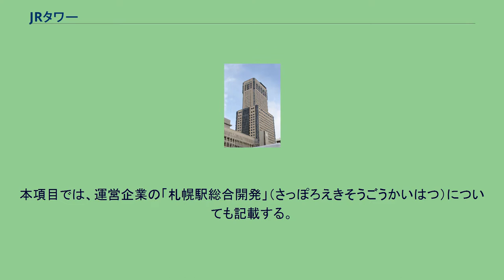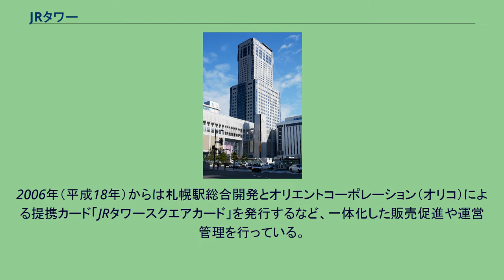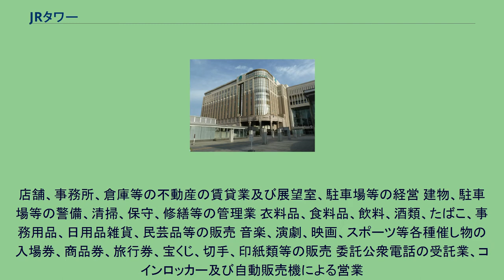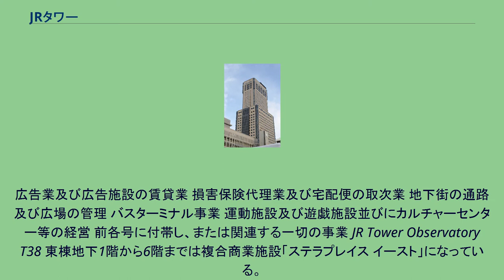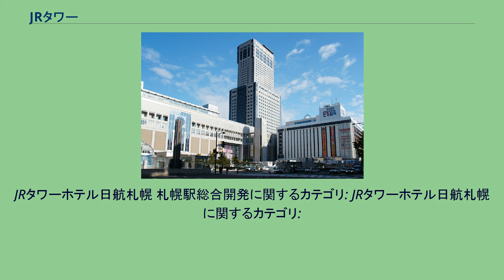JRタワー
JRタワー (JR TOWER) は、札幌市中央区にある複合施設（駅ビル、複合商業施設、超高層建築物）。
本項目では、運営企業の「札幌駅総合開発」（さっぽろえきそうごうかいはつ）についても記載する。
札幌駅の高架化に伴う旧地上駅跡地の再開発事業により建設し、2003年に開業した北海道旅客鉄道（JR北海道）の複合商業施設。
JRグループによる駅ビル再開発としては1997年開業の京都駅ビル、1999年開業のJRセントラルタワーズ（名古屋駅）に次ぐ大規模再開発となった。
後に「アピア」、「パセオ」、「エスタ」、「札幌ステラプレイス」含む「JRタワー」と合併した為、延床面積は350,644㎡に改訂している。
4つ併せた商業施設の総称を「JRタワースクエア」としていた時期もあるが、現在は全ての商業施設を総称して「JRタワー」とのみ呼んでおり、百貨店の「大丸札幌店」と合わせて、大通地区とともに札幌市内最大となる商業エリアを形成している。
札幌駅1階の東西にあるコンコースと一体化した形で地上1階と地下1階に大きな通路を設けており、これを境に施設は大きく3つのブロックに分かれている。
外観には3代目駅舎のデザインを採り入れて札幌の街と駅の歴史や記憶の継承を意図している。
2つのコンコースに挟まれた中央棟（センターブロック）を9層（軒高51 m）に抑えて4代目駅舎の水平線のイメージを残しているほか、超高層棟（軒高163 m）を東側奥にセットバックして建築することで駅前広場と調和したヒューマン・スケールに配慮している。
正面（ファサード）中央部には北海道出身の彫刻家・デザイナーである五十嵐威暢による「星の大時計」を配置しており、大時計の外壁下部に貼られたソーラーパネルを動力源にしている。
他方、当ビルの開業により、本来、新幹線駅用地として確保されていたはずの同地が日本鉄道建設公団の反対や、当時の札幌市長・道知事などの論戦があったのにも係わらずJRタワーに転用されてしまい、北海道新幹線の札幌駅設置が混乱を極めたことや、北海道旅客鉄道（JR北海道）内部では華やかなビル開発にスポットが当たるようになり、赤字の鉄道事業が軽視されがちな風土を生み出すことにつながったとの指摘もある。
札幌駅総合開発（さっぽろえきそうごうかいはつ）は、JRタワーの運営管理などを行う企業（JR北海道グループ）。
前身は1997年（平成9年）設立の「札幌駅南口開発」であり、2005年（平成17年）にアピアを運営する札幌駅地下街開発、エスタを運営する札幌ターミナルビル、パセオを運営する札幌ステーション開発と合併して「札幌駅総合開発」と商号変更した。
2006年（平成18年）からは札幌駅総合開発とオリエントコーポレーション（オリコ）による提携カード「JRタワースクエアカード」を発行するなど、一体化した販売促進や運営管理を行っている。
2016年（平成28年）に筆頭株主である北海道旅客鉄道は、保有株式の一部をJR北海道グループ外の第三者に売却した。
店舗、事務所、倉庫等の不動産の賃貸業及び展望室、駐車場等の経営 建物、駐車場等の警備、清掃、保守、修繕等の管理業 衣料品、食料品、飲料、酒類、たばこ、事務用品、日用品雑貨、民芸品等の販売 音楽、演劇、映画、スポーツ等各種催し物の入場券、商品券、旅行券、宝くじ、切手、印紙類等の販売 委託公衆電話の受託業、コインロッカー及び自動販売機による営業
広告業及び広告施設の賃貸業 損害保険代理業及び宅配便の取次業 地下街の通路及び広場の管理 バスターミナル事業 運動施設及び遊戯施設並びにカルチャーセンター等の経営 前各号に付帯し、または関連する一切の事業 JR Tower Observatory T38 東棟地下1階から6階までは複合商業施設「ステラプレイス イースト」になっている。
高層棟は高さが173 mあり、完成時は東北・北海道地方で最も高い建築物であった（2010年竣工の「仙台トラストタワー」が高さ180 mと上回った）。
7階から20階までは貸室「JRタワーオフィスプラザさっぽろ」であり、7階・8階にクリニックフロア「ファーマライズ医療モール札幌」がある。
1階と22階から36階までは「JRタワーホテル日航札幌」、最上階（38階）は「JRタワー展望室 タワー・スリーエイト」になっている。
ホテルと展望室はト...